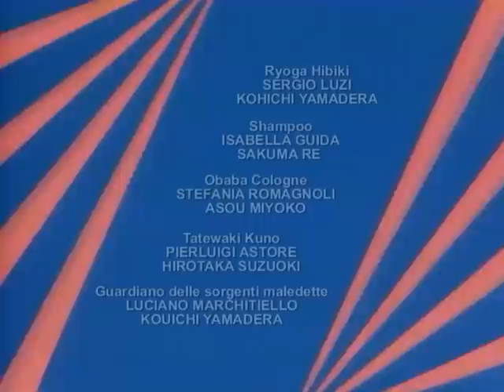Ranma - sigla finale (ep.136-161) DVDRIP